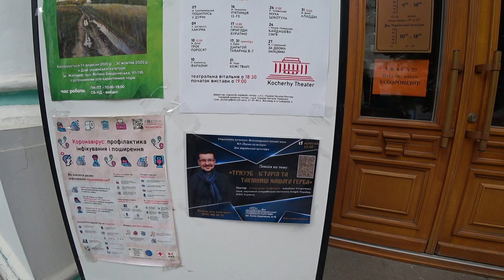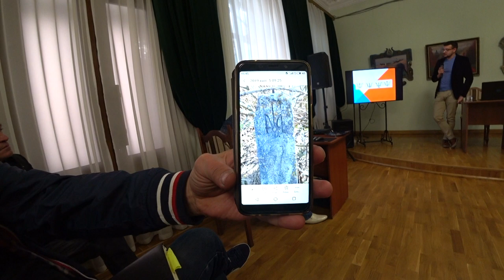Тризуб - історія і таємниці нашого герба. В поисках золота!